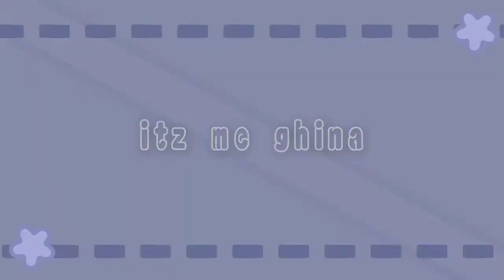Weekly vlog - JANUARY FAV •|| HAL² YANG AKU SUKA DI AWAL TAHUN 2022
hi g squaddd 🤗 apakabar?
udh lama ya ga share video2 cerita giniii hihi..
ini hal² yg aku suka awal 2022... klo kalian apa? yukk share ya di kolom komentar 👍 biar aku tahu apa yang kalian suka !

request? DM @zepetozghinz (request only)

xoxo, ☁️🍹